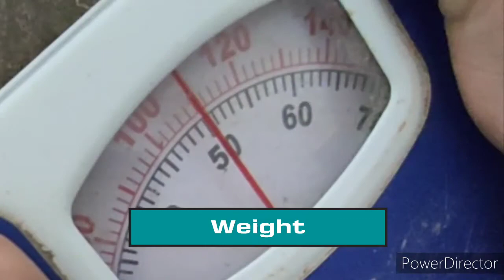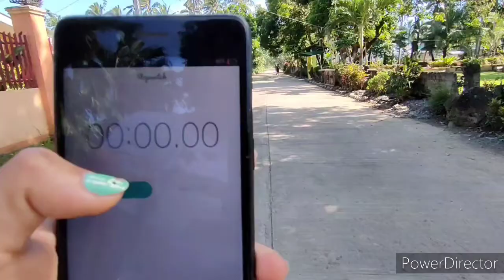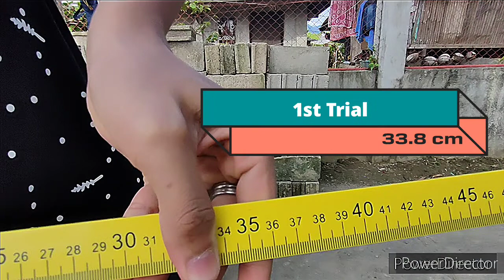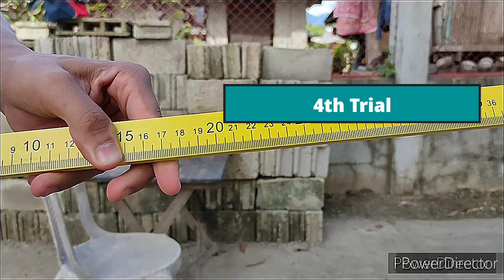Physical Fitness Test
Song:Teri Aankha Ka Yo Kajal (Remix By Oye Gurmeet)
Artist: DC Madana
Album: Teri Aankha Ka Yo Kajal (Remix By Oye Gurmeet)
Teri Aakhya Ka Yo Kajal | Sapna Chaudhary | Zumba Dance Routine | Dil Groove Maare